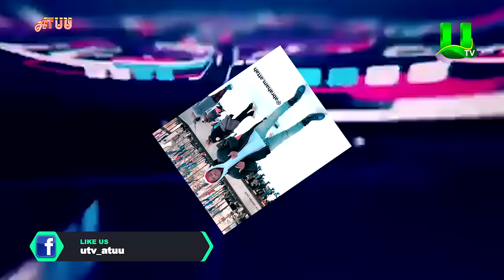Abraham Attah on ATUU with Abeiku Santana